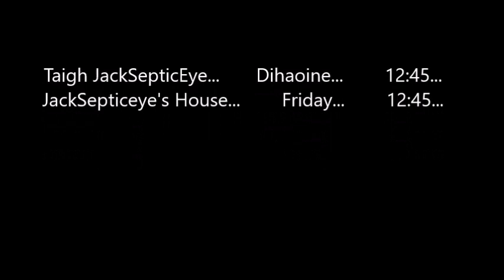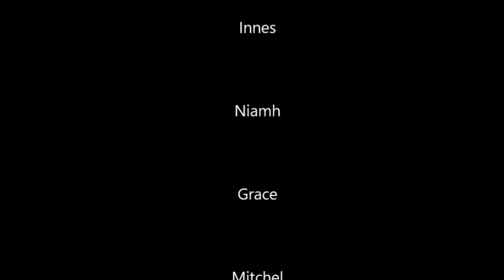Ann am Priobadh na Sula - Fèis Lannraig a’ Tuath